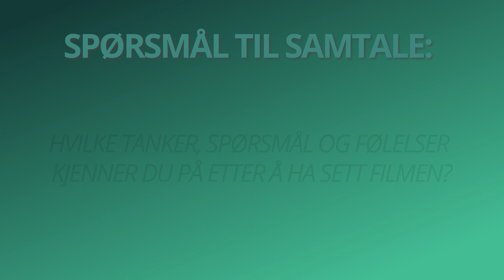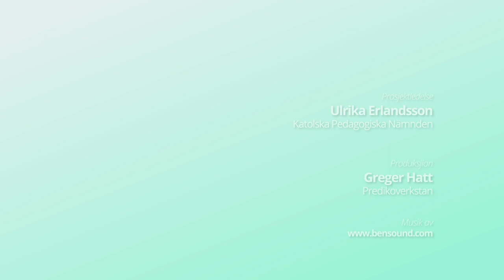I stedet for abort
I denne videoen møter vi Jannike som forteller om da hun ble gravid som tenåring. Kardinal Anders Arborelius av Stockholm og Helena D'Arcy fra Respekt bidrar med refleksjoner om verdien til det ufødte liv.

Produsert av Katolska Pedagogiska Nämnden i Sverige og tilrettelagt for norsk av Kateketisk Senter i Oslo.